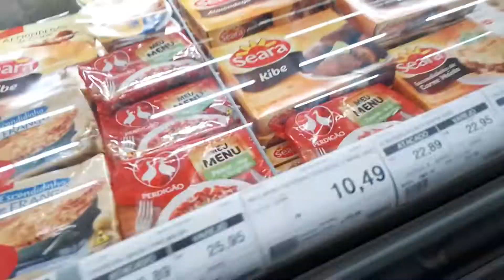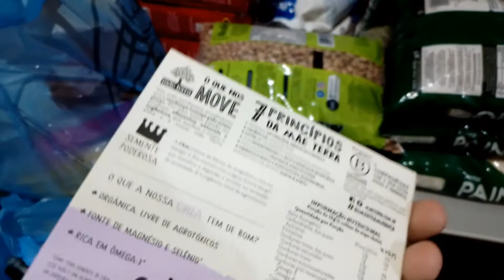COMPRAS DO MÊS PARA CINCO PESSOAS ||VALOR DAS COMPRAS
OI MENINAS SEJAM BEM VINDAS A MAIS UM VÍDEO NO CANAL,HOJE O VIDEO É DAS COMPRAS DO MÊS COM VALOR DE TUDO.